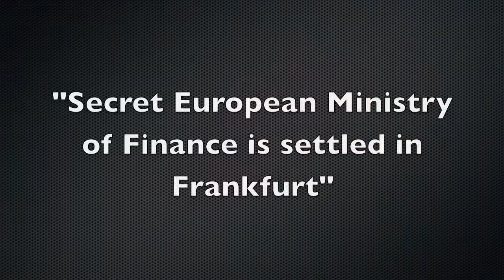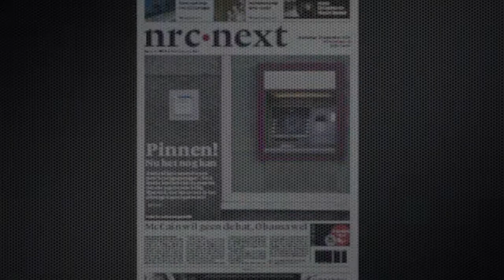Food for Thought - Mathijs Bouman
The 7th of February will Mathijs Bouman be our guest!